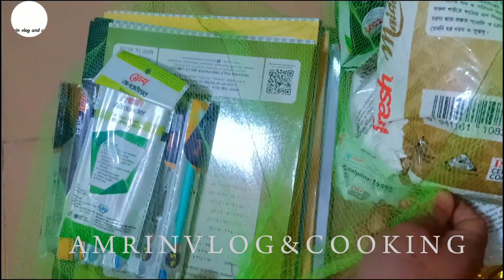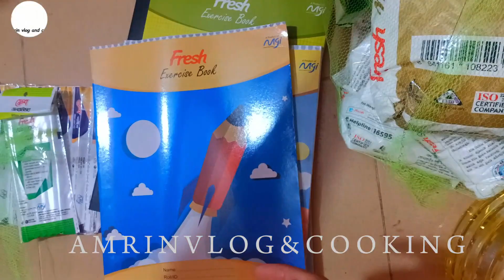নতুন বছরের প্রথম ভিডিও //গাছের সবজি দিয়ে মাছ রান্না করলাম মাছ রান্না করলাম //সাথে মজাদার ভর্তা 😋